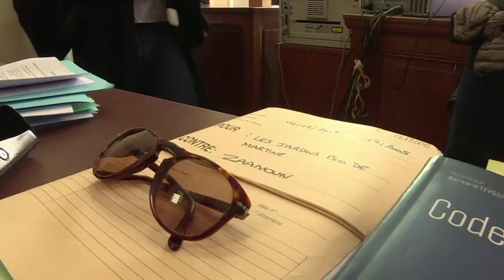Agriculture: les dérives du recours aux travailleurs détachés | AFP Reportage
Marocains ou Equatoriens, ils ont été recrutés pour travailler comme détachés dans des exploitations agricoles du sud de la France. Heures non déclarées, menaces, abus : ils mettent en cause leurs employeurs, des sociétés espagnoles dans le collimateur de la justice.